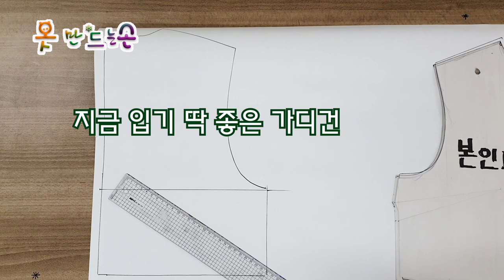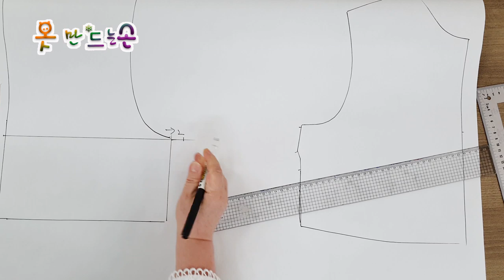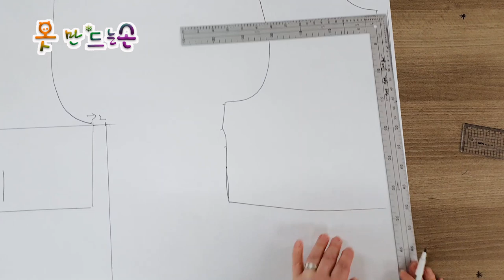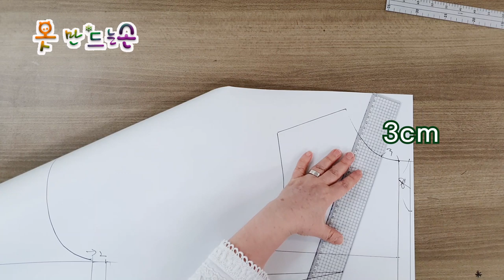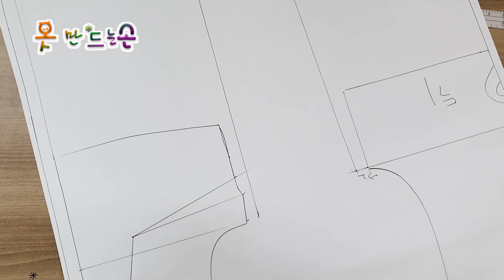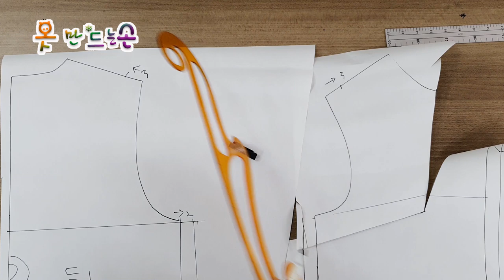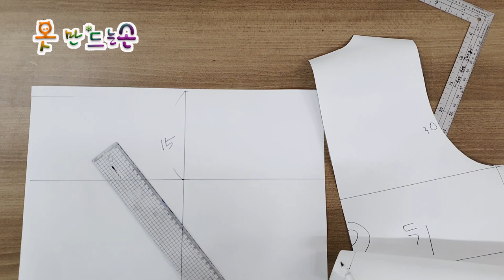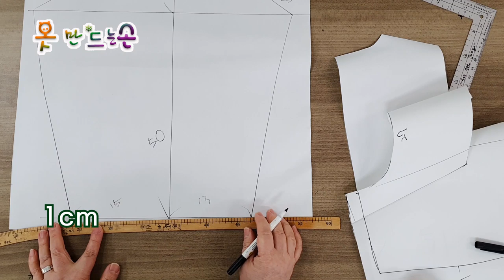지금 딱 필요한 가디건/The cardigan you just need/패턴그리기/Pattern drawing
지금 딱 필요한 가디건 입니다
니트 다이마루 ?원단 입니다(표현이 정확한지는 잘 모르겠네요)
2마 정도 대폭